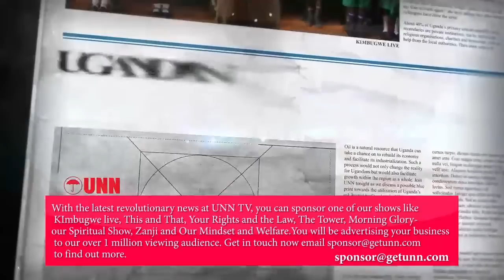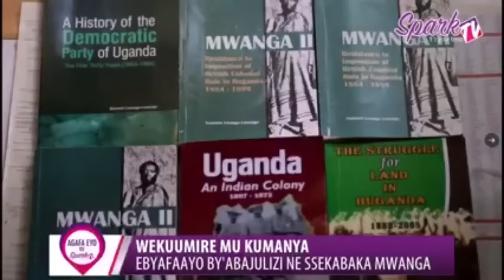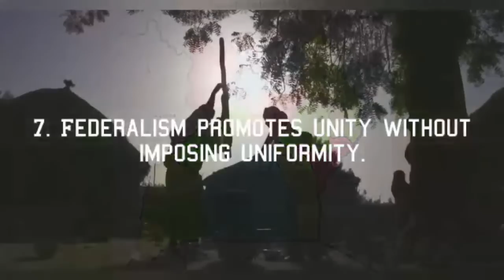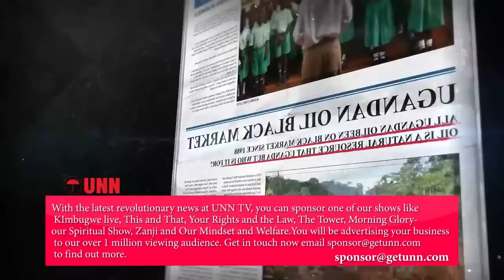UNN TV | KUNOKWEKWAFFE | OBUZIBU WAKATI WA BUGANDA NE MENGO BUVA KUKI? | JUNE 1, 2022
Ronald Muwenda Mutebi II, Kabaka wa Buganda yakunyizza mwannyina Omumbejja Diana Baliza Teyeggala olw’okwetaba ku mukolo ogwategekeddwa abamuvumirira.